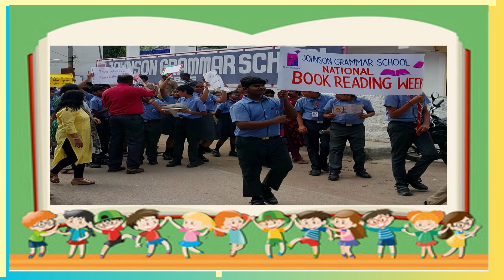Johnson Grammar School CBSE | National reading week Celebrations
JGS CBSE
Unleashing the Power of Books!!
 National reading week Celebrations 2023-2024 at JGS
 19/6/23-23/6/23

"Reading is to the mind what exercise is to the body.”

    As a part of National Reading Day Celebrations, students of Grade VII performed a street play to spread awareness on reading empowerment and to motivate people to read books.
Street plays are a wonderful platform to connect with the people and is an excellent communication tool. These activities help in grooming the students as socially responsible citizens and when they grow up they will be able to connect with the people easily.
The Mini marathon on Reading Empowerment was a spirited event aimed at promoting the importance of reading and its transformative power. By bringing together book enthusiasts, educators, and community members, this event sought to raise awareness about the benefits of reading, encourage literacy, and empower individuals through the written word. With an emphasis on fostering a love for books, this mini marathon was a celebration of reading and its ability to inspire, educate and uplift.The primary goal of the mini marathon was to promote reading empowerment and importance of donating books to others to instil a passion for reading.
 Slogans like- " Today a reader, tomorrow a leader _ ",
 A book is incomplete without its readers,
 Reading a book is equal to travelling the world, etc. fostered a true spirit.